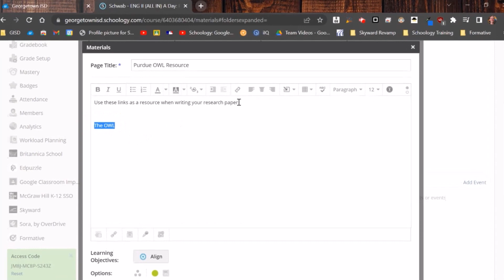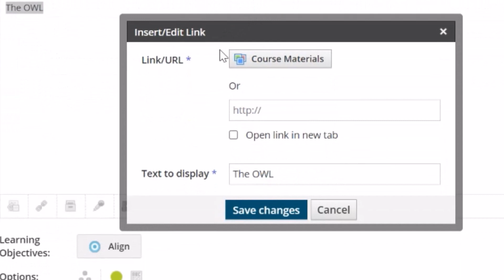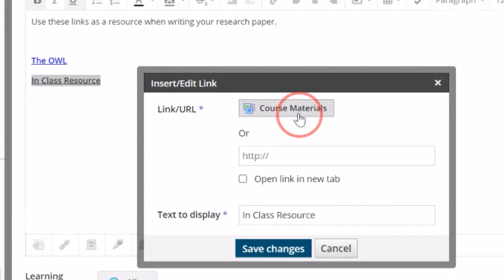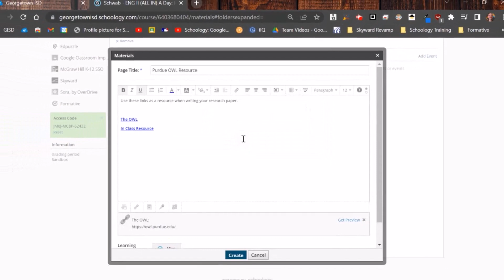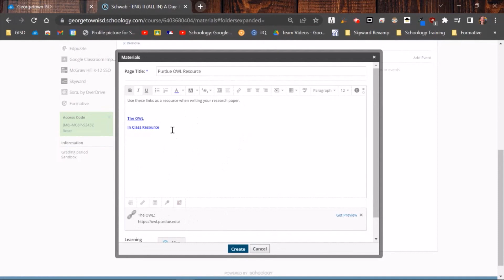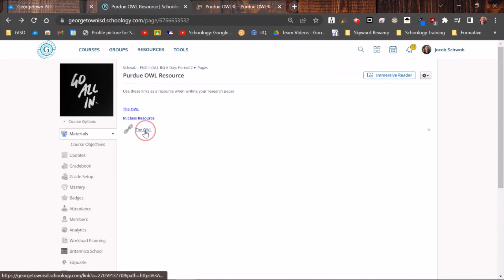Adding a Link to a Schoology Page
This Schoology Short will show you how to add a link in a variety of ways to your Schoology Pages.